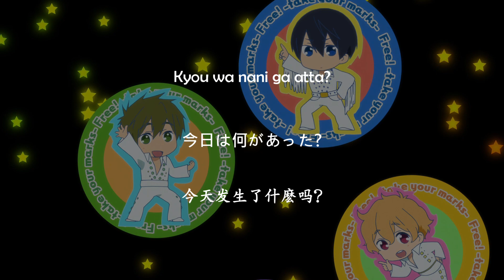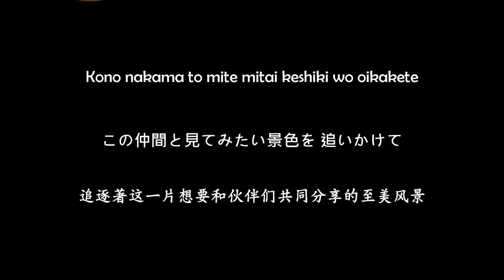What Wonderful Days!! #01 Lyrics Video [Kan/Rom/Chi] Free! Iwatobi Swim Club Ending Theme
Free! Take Your Marks Ending Theme "What Wonderful Days!! #01" by Haruka, Makoto, Nagisa, Rei, Rin, Sosuke, Nitori, Momotaro
Movie "Free! Take Your Marks" Ending Theme
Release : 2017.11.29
Song Title : What Wonderful Days!! #01
Artist :
Nanase Haruka (CV. Shimazaki Nobunaga)
Tachibana Makoto (CV. Suzuki Tatsuhisa)
Hazuki Nagisa (CV. Yonaga Tsubasa)
Ryugazaki Rei (CV. Hirakawa Daisuke)
Matsuoka Rin (CV. Miyano Mamoru)
Yamazaki Sosuke (CV. Yoshimasa Hosoya)
Nitori Aiichiro Nitori (CV. Miyata Kouki)
Mikoshiba Momotaro (CV. Suzumura Kenichi)
Mikoshiba Seijuro (CV. Tsuda Kenjiro)
Matsuoka Gou (CV. Watanabe Akeno)
Amakata Miho (CV. Yukino Satsuki)
Sasabe Goro (CV. Yanaka Hiroshi)
Anime : Free! Take Your Marks
Lyricist : Kodama Saori
Composer : Keita Miyoshi, Yusuke Itagaki
Arrangement : Keita Miyoshi, Yusuke Itagaki

Chinese Translation : HYSUB (幻樱字幕组)